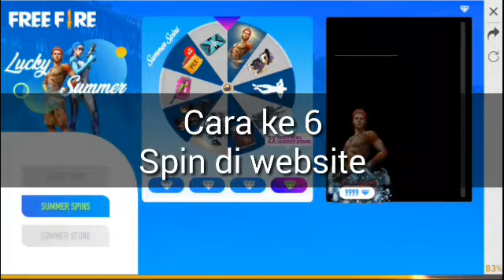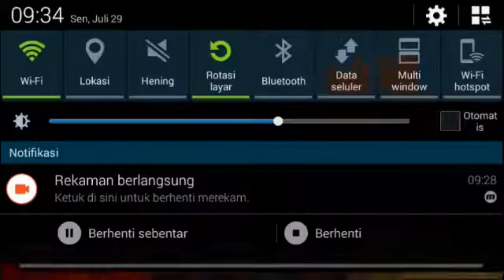Event rahasia | Mau Skin weapon GRATISS begini caranya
Bagi" skin gratis